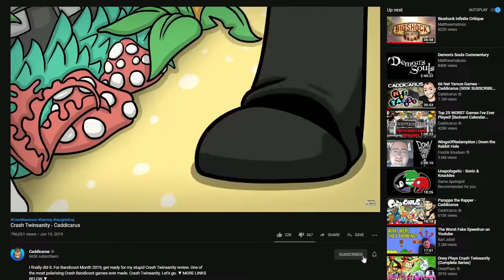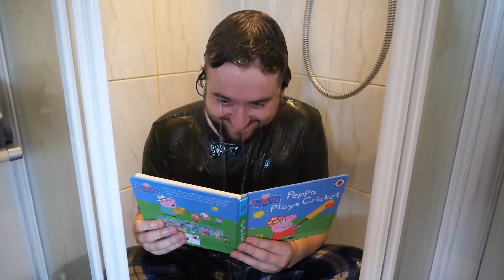I need you. (REUPLOAD)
Original channel: @Caddicarus
Reason for reupload: UNLISTED BY ORIGINAL CREATOR
Original description:
It’s fun here. Except when children are being cooked alive.

TWITTER! GAMES (sometimes less than $1!)

Welcome to the Caddicarus channel trailer, one and all! I do comedic game reviews on PlayStation property brand new games such as Kingdom Hearts 3, the Resident Evil 2 remake, Crash Team Racing Nitro Fueled and the MediEvil remake - and funny reviews on general gaming topics like magazines, demo discs, cheat codes and mostly PS1 centered games, since that’s my childhood console that I grew up with. My first Nintendo console was a GBA, so you’re getting something totally new with my channel, I suppose. I also take a look and laugh at direct to VHS and direct to DVD moveis like Casper A Spirited Beginning and Scooby Doo and the Cyber Chase, and even on the odd occasion, yell about my arch nemesis Peppa Pig while berating an innocent children’s nursery rhyme film from the 80s. We get up to some stuff on the Caddy channel.